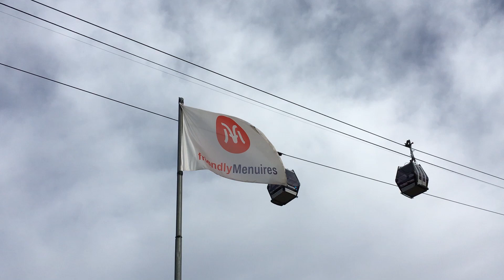Drone sur les gares aval de la TC Masse 1, TSD Reberty et TSD Doron aux Menuires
Images du 14 mars 2019, un jour gris avec un peu du soleil le matin et de la neige l'après-midi. Sur la vidéo une impression par drone du départ du TSD Reberty, TSD Doron et la TC Masse 1.